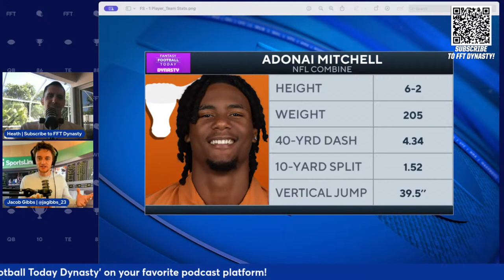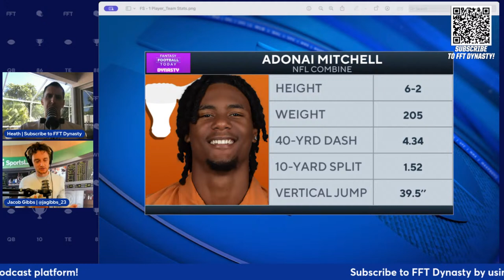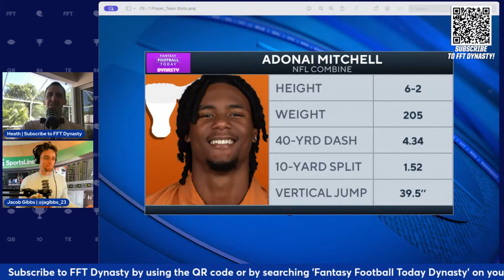2024 NFL Draft Wide Receiver Prospects Part 2 with Jacob Gibbs! (Fantasy Football Today Dynasty)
*Timecodes Below

Join us for an exclusive analysis of wide receiver prospects for the 2024 NFL Draft on our Fantasy Football Today Dynasty, hosted by Heath Cummings. In this episode, Jacob Gibbs joins the show to go deep into advanced analytics for Adonai Mitchell (7:40), Ladd McConkey (13:38), Keon Coleman (19:02), Xavier Legette (24:15), Roman Wilson (30:45), Ricky Pearsall (36:04), and other prospects!

0:00 Intro

2:00 Jacob's take on WRs 1-6

5:30 Favorite WR we are not going to talk about today?

7:40 Adonai Mitchell

13:38 Ladd McConkey

19:02 Keon Coleman

24:15 Xavier Legette

30:45 Roman Wilson

36:04 Ricky Pearsall

40:02 Malik Washington, Malachi Corley

43:40 Jermaine Burton

46:20 Javon Baker, Luke McCaffrey, Devontez Walker